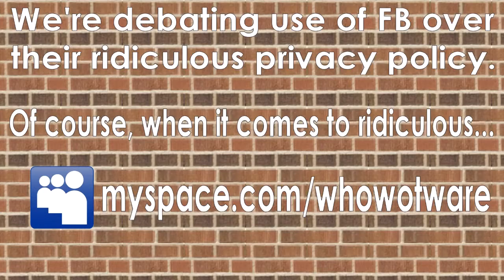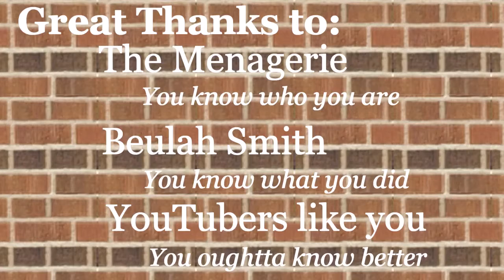Geekin Out Ep 7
Cree-hee-hee-eepy Crawlers! It's the most obligatory of all geek series: the infamous FAVORITE TOYS EP!

Now, don't let your Play-Doh dry out, 'cause Spike n Chris are coming at you with their ten favorite playthings (well, five each, anyways).

Be SHOCKED! with how little value Spike puts on the lives of innocent bystanders!

Be AMAZED! with how much value Chris puts on movie licenses!

Be AWAKE! at what a pain it is keeping up with all these fershlugginer copyright notices!

So, stand by as we score yet another correct prediction with how completely we blew off Mother's Day...

GO, GO, GEEKIN OUT!